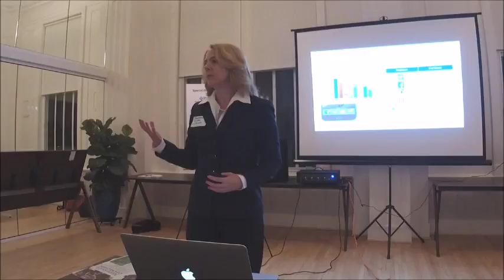2017 NC DataPalooza Finale - Pitches - mConnect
2017 NC DataPalooza Finale at HQ Raleigh. November 13, 2017.

Pitches - mConnect